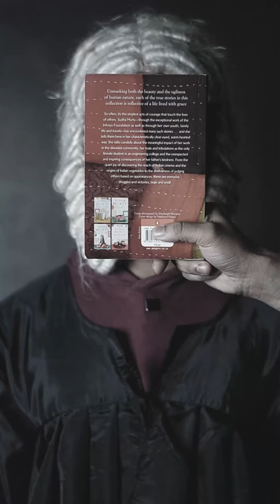Dont book a Judge by their cover | Vickypedia | Shaayan | Video#17